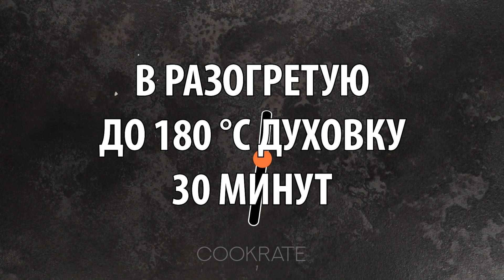Любимые блины детей, с мраморным эффектом - потрясающий результат!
Ингредиенты:
растопленное сливочное масло - 30 г